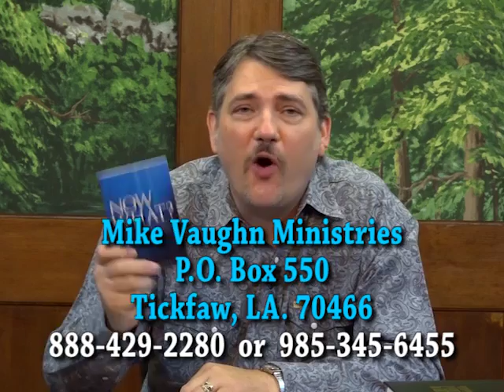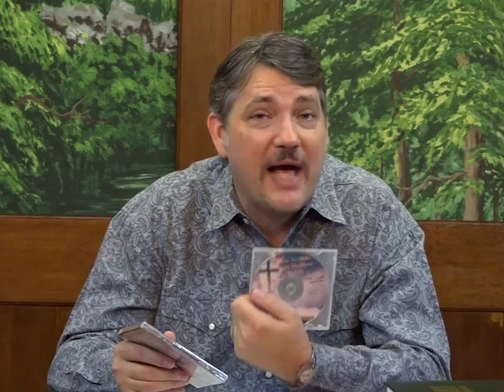Good News 821